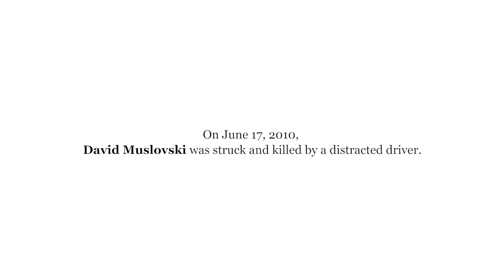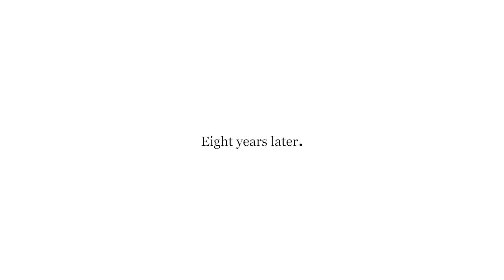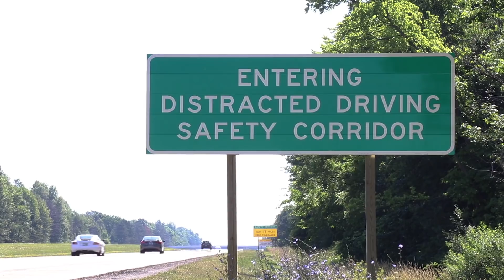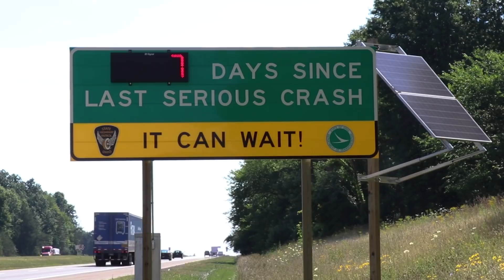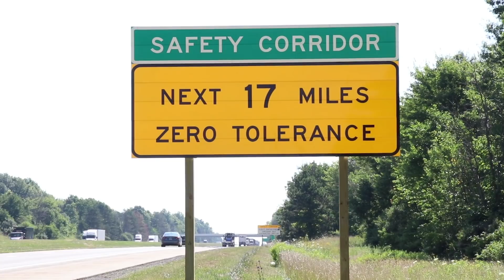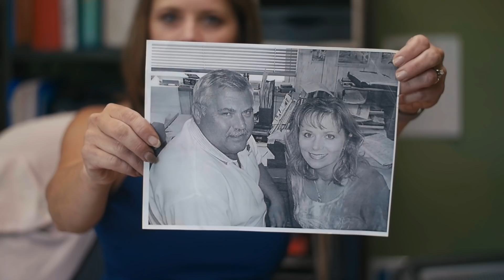Ohio's First Distracted Driving Safety Corridor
The aim of this safety initiative is to reduce distracted driving crashes, injuries and fatalities along I-76/I-80 from Newton Falls Road in Mahoning County to West Liberty Street in Trumbull County, as statistics have shown that this area experiences a high rate of crashes involving distracted driving. This video was developed to explain the corridor and bring awareness to the dangers of distracted driving.

Video/Edit: Colin Trubee